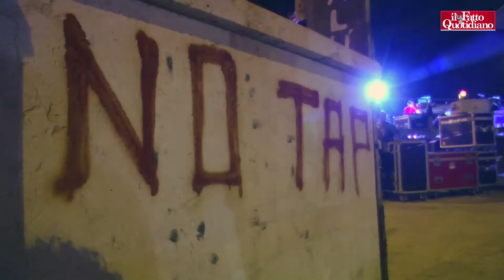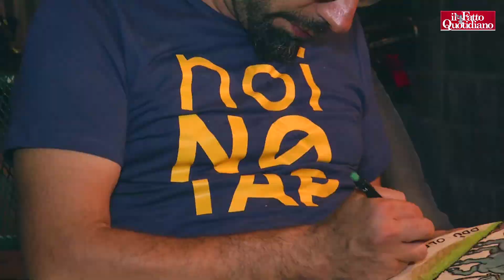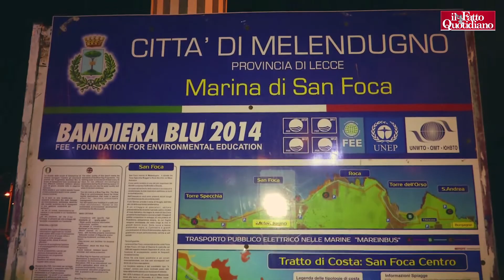No Tap, disobbedienza artistica contro il contestato gasdotto del Salento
di Tiziana Colluto, riprese di Emiliano Buffo e montaggio di Paolo Dimalio